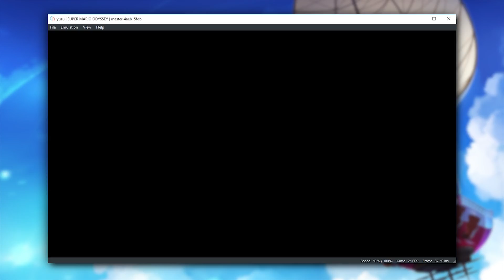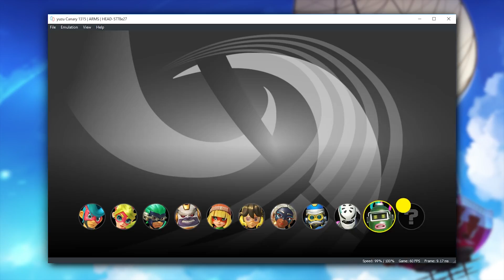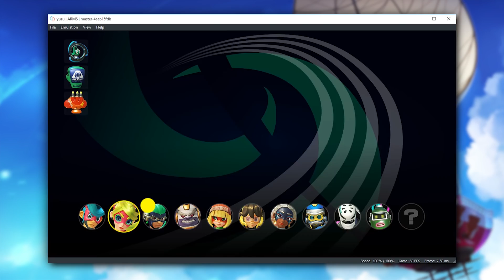Super Mario Odyssey | Another GIANT Rendering Improvement - Nintendo Switch Emulation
Yuzu Emulator has gotten another huge rendering improvement that has brought Super Mario Odyssey even closer to being perfectly emulated

► My PC Specs:
16gb DDR4 3200Mhz RAM
GTX980ti 6gb
256gb NVME M.2 SSD